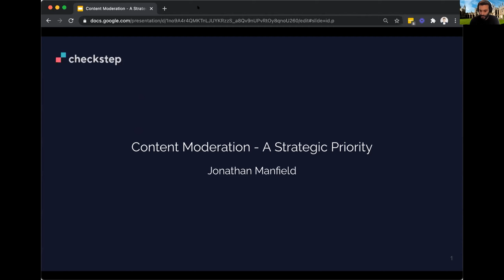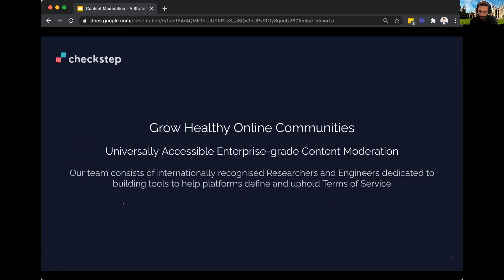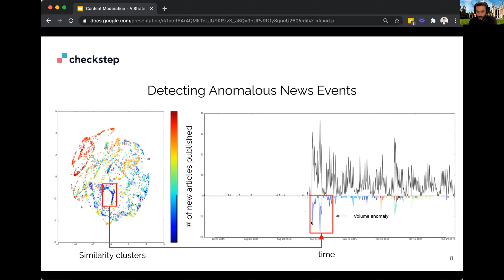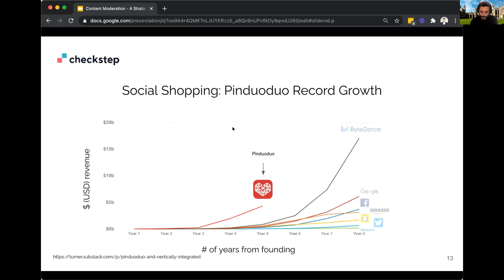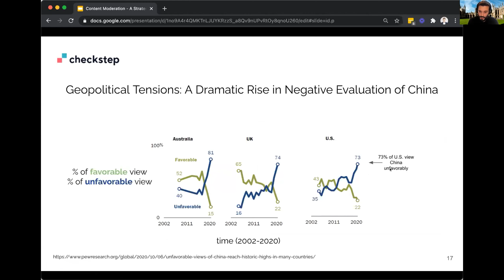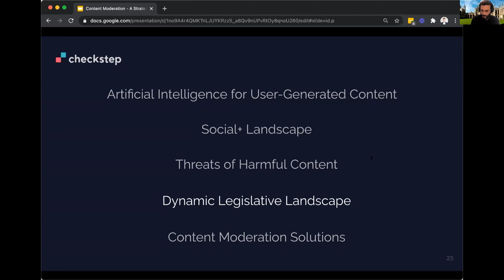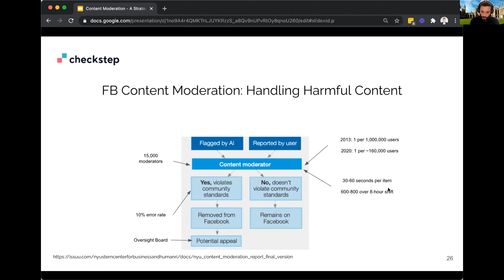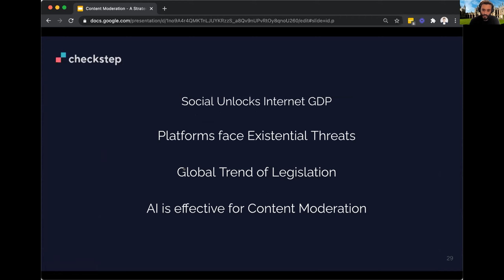Jonathan Manfield: Content Moderation A Strategic Priority for Leaders by 2025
In the wake of a generational pandemic, social media is rife with deadly misinformation and geopolitical tensions are further stretched by peak racial sentiment. We are more prepared to fight fire and theft than we are to defend against destructive threats to modern enterprise and humanity. Set against the backdrop of prophesied growth of a new generation of social networks (Social+) and a dynamic legislative landscape, we explore the tools in the toolbox for oversight boards and platform integrity teams to grow healthy online communities.

Through the intersectional lens of business, technology and ethics, we paint the picture of the true costs of operating a service with a social element and outline the AI we are developing at CheckStep to provide organisations with compliant-first ability to uphold terms of service.

We discuss:
- Statement of reason, the clause in new legislation that could be the forcing function for XAI
- Throughout 2020, dubious claims about elections and COVID-19 have increased pressure on government and platforms to act, events reached a climax during the crisis at the capitol and provoked an unprecedented response. What is the role of reporting in a deplatforming decision?
- Are we heading to a streaming future and what challenges does this present for content moderation workflows? Are solutions to these problems democratic or do they raise the barrier for traditional media entrants?
- Recent developments in NLP are an enabler for the technology we wish to develop - but can AI also be tech for bad? - Can generative technologies such as Deepfake and GPT-3 be wielded by malicious actors to flood defense systems?

This talk was part of the webinar: "Fighting Harmful Content on the Web" held 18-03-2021. The webinar is part of the series: "Computer Science Impact for Industry" held by DIKU Business Club.

Bio:
Jonathan Manfield is CTO at CheckStep. Engineering Lead from FinTech. Has Developed mission-critical systems for real-time risk management and payments. AI Executive Diploma cohort member at Saïd Business School (Oxford).